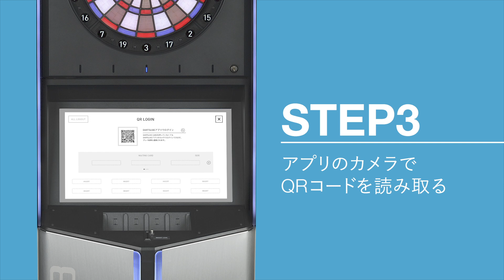【DARTSLIVE】QRログイン方法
DARTSLIVEカードが無くても、アプリがあればQRログインができるようになりました。
動画でログイン方法をご紹介。お手軽ログインでダーツを楽しもう！